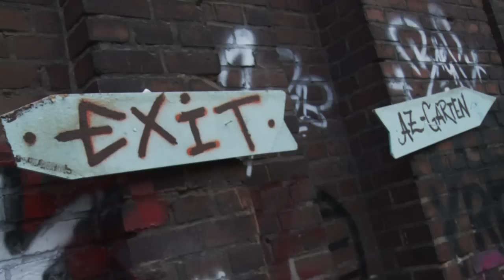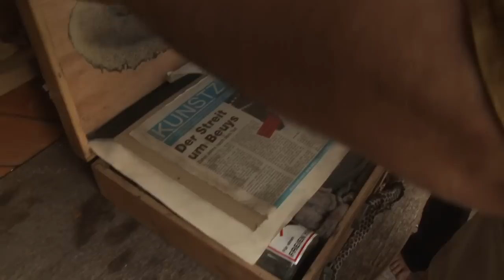Ideen erfahren - Tag 5 - Selbstbestimmtes Leben // Autonomes Zentrum Köln und Rolf Ketan Tepel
Am fünften Tag der Jugend-Nachhaltigkeits-Radtour "Ideen erfahren" stand selbstbestimmtes Leben im Mittelpunkt: besucht wurden das Autonome Kulturzentrum in Köln und das "temporäre Paradies" von Rolf Ketan Tepel.